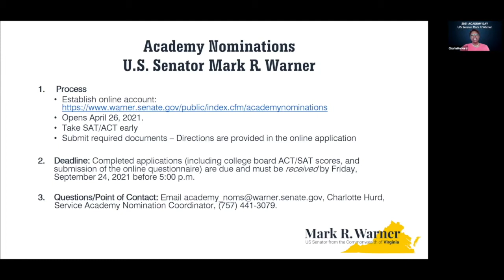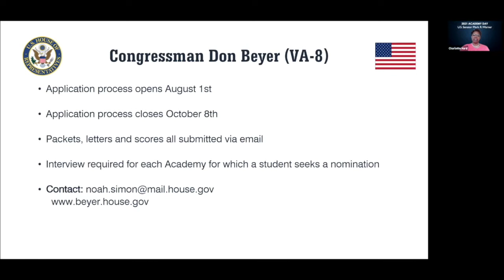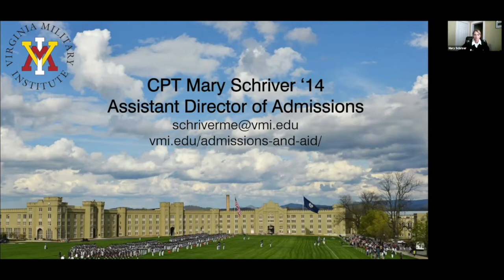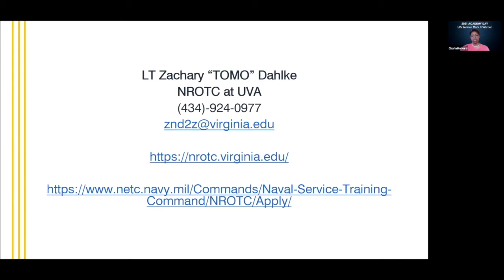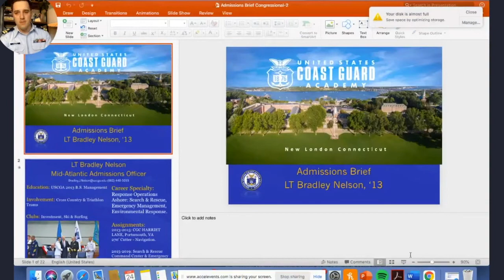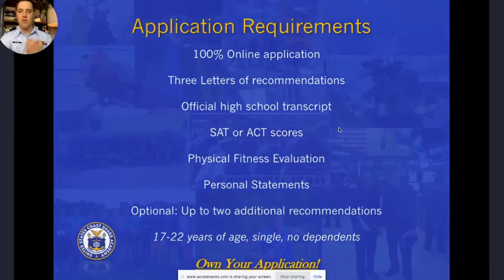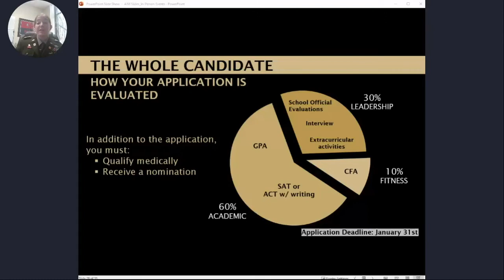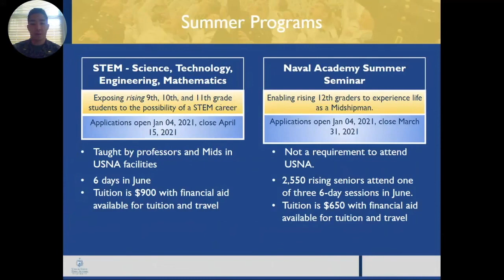2021 Academy Day - U.S. Senator Mark R. Warner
One of my most important responsibilities as your Senator is nominating young men and women for admission to our country’s service academies. Admission to a service academy is a two-tiered process.